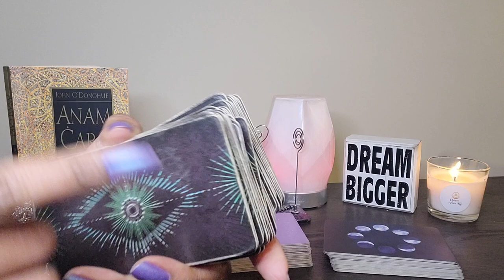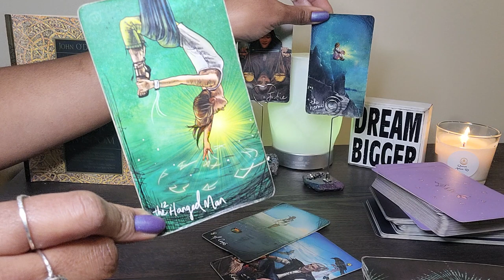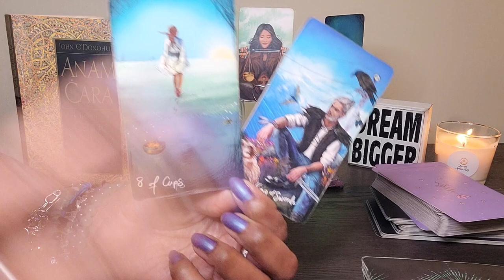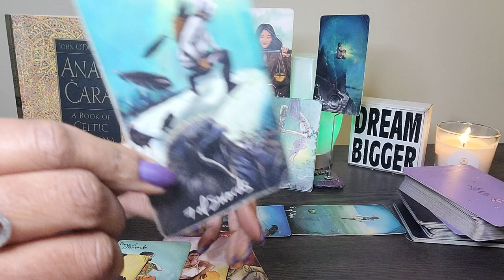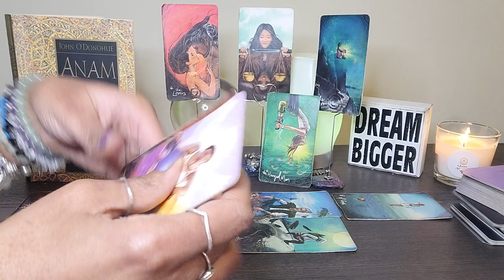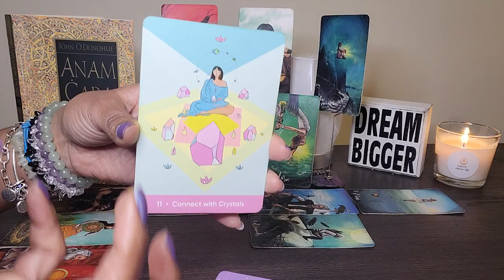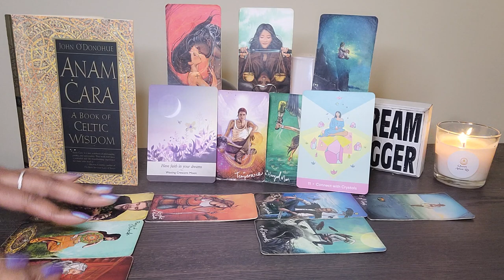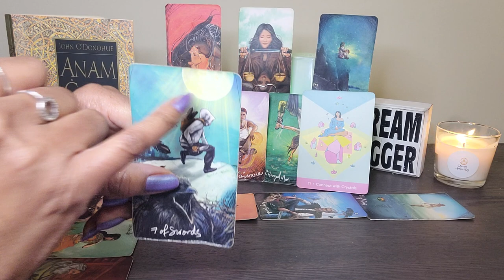SCORPIO & #56: This energy will be exposed AGAIN! What are u gonna do this time?